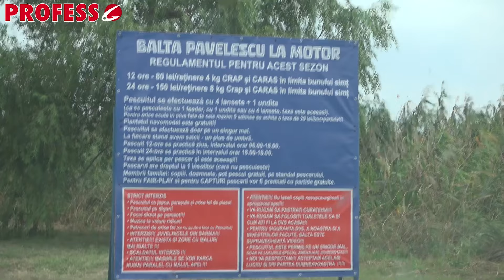DEMASCAREA BALTILOR Ep18 x Balata La Motor Pavelescu x O locatie frumoasa si ingrijita cu mult PESTE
MAREA DEMASCARE A BALTILTILOR continua cu o noua locatie, si anume balta La Motor Pavelescu! Am ajuns destul de repede la balta din Bucuresti via a2 Lehliu si am si ajuns. Drumul este excelent, se intra direct din asfalt, iar drumul pe balta este pietruit. Am fost placut surprins de frumusetea baltii, multi copaci pe mal, toalete, cos de gunoi la fiecare stand. Cu aceasta ocazie doresc sa felicit administratia baltii. Peste in balta este suficient, eu am depasit fara mari probleme limita admisa in regulament si asta foarte usor dat fiind o partida de relaxare, cu planul b si cu celelalte planuri active, cu alte cuvinte nu am stat gramada peste lansete. O partida reusita si relaxanta. Nota 10 pentru balta La Motor Pavelescu!!

Daca nu va abonati, peste nu o sa capturati!